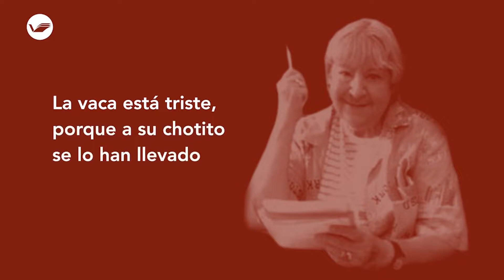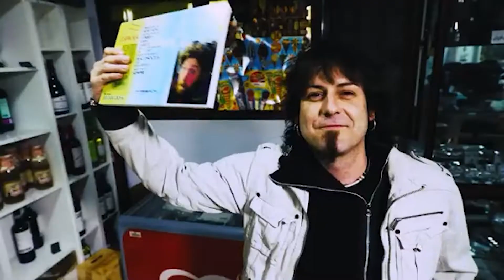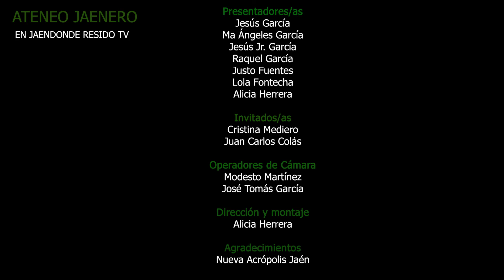ATENEO JAENERO. Octavo episodio de la 2ª temporada ahora en JAENDONDERESIDO TV.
En el programa de hoy nos ponemos festivos para hablar del carnaval y sus tradiciones, y como invitados/as tendremos a la actriz Cristina Mediero, y al músico y carnavalero Juan Carlos Colás.